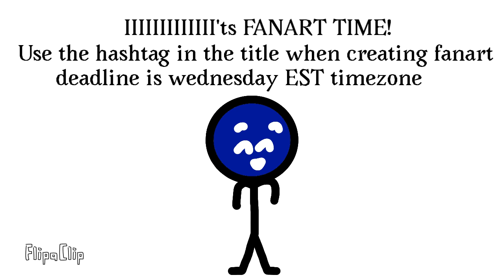Navy100 TIME TO MAKE SOME 100 SUBS FANART!